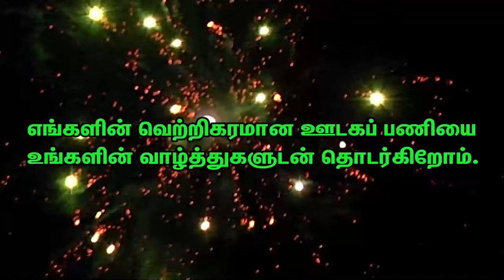திருமூலர் கதை-அன்பே சிவம்- சொ.சொ.மீ.சுந்தரம் அய்யா-பகுதி-1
திருச்செந்தூர் முருகன் நம்முடன் பேசுவார்-"இப்படியும் சிலர்" சொ.சொ.மீ. சுந்தரம் அய்யா-பகுதி-2

"இப்படியும் சிலர்"-சொ.சொ.மீ.சுந்தரம் அய்யாவின் சிறப்புரை-ஏகன் அநேகன் தவக்குழு-பகுதி-1

எப்பொழுது கடவுள் நம்மைத் தேடி வருவார்! அன்பே சிவம்-(2)சொ.சொ.மீ.சுந்தரம் அய்யா

மேலைச்சிவபுரியில் கடந்த 20-11-21 அன்று அருள் மிகு மீனாட்சிஅம்மன் உடனாகிய சொக்கலிங்கப் பெருமாள் ஆலய குடமுழுக்கு இலக்கிய நிகழ்வில் சொ.சொ.மீ.சுந்தரம் அய்யா அன்பே சிவம் என்ற தலைப்பில் ஆற்றிய சிறப்புரையின் காணொலிப் பதிவு இது.  கைலாயத்துக்குப் போகவேண்டிய சுந்தரர் தனது இரக்க குணத்தால் என்ன செய்தார்? எப்படி திருமூலர் ஆனார், அன்பும் சிவமும் வெவ்வேறானது கிடையாது இரண்டும் ஒன்றே! என்று தனித்துவம் மிக்க பேச்சாற்றல் மூலம் விளக்குகின்றார்.  இந்த சிறப்பு நிகழ்வை நமது நாட்டுக்கோட்டை நகரத்தார் டிவியில் கண்டு மகிழுங்கள்.
இந்தக் காணொலியின் தொடரச்சியைக் கீழ் காணும் லிங்க் மூலம் கண்டு மகிழலாம்.
@ Nattukottai Nagarathar Tv
DIRECTOR - Mudhra Muthuraman
MANAGING DIRECTOR - N.Sivasubramaniyan